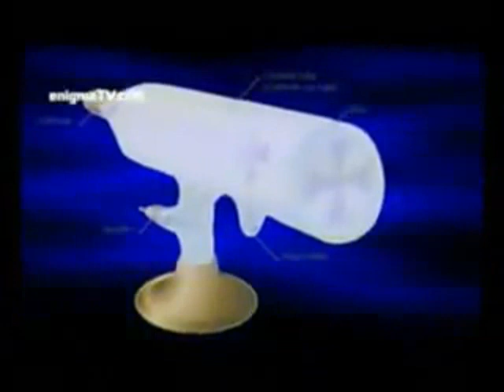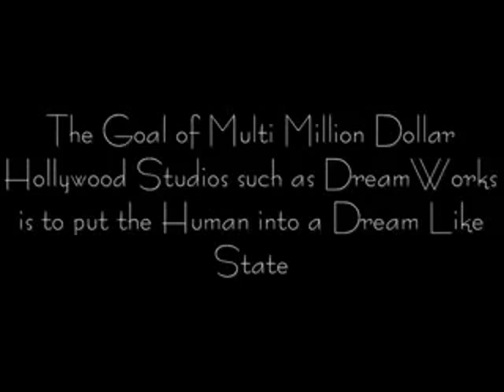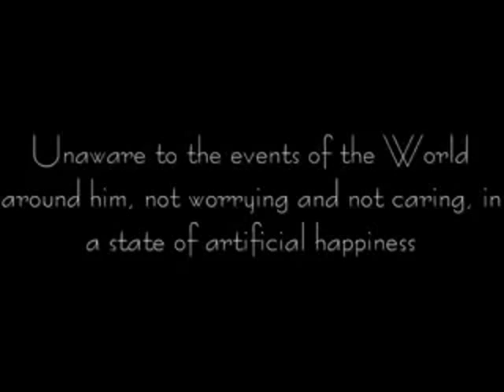ILLUMINATI TV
William Crookes was born in London, the eldest son of Joseph Crookes, a tailor of north-country origin whose second wife was Mary Scott. William received some instruction at a grammar school at Chippenham, Wiltshire, but his scientific career began when, at the age of 15, he entered the Royal College of Chemistry in Hanover Square, London

Crookes investigated the properties of cathode rays, showing that they travel in straight lines, cause phosphorescence in objects upon which they impinge, and by their impact produce great heat. He believed that he had discovered a fourth state of matter, which he called "radiant matter", but his theoretical views on the nature of "radiant matter" proved to be mistaken. He believed the rays to consist of streams of particles of ordinary molecular magnitude. It remained for Sir J. J. Thomson to discover their subatomic nature, and to prove that cathode rays consist of streams of negative electrons, that is, of negatively electrified particles whose mass is only 1/1840 that of a hydrogen atom. Nevertheless, Crookes's experimental work in this field was the foundation of discoveries which eventually changed the whole of chemistry and physics.

In 1870 Crookes decided that science had a duty to study preternatural phenomena associated with Spiritualism (Crookes 1870). Judging from family letters, Crookes had already developed a favorable view of Spiritualism by 1869 (Doyle 1926: volume 1, 232 233). In this he was possibly influenced by the untimely death of his younger brother Philip in 1867 at age 21 from yellow fever contracted while on an expedition to lay a telegraph cable from Cuba to Florida (Crookes 1868). Nevertheless, he was determined to conduct his inquiry impartially and described the conditions he imposed on mediums as follows: "It must be at my own house, and my own selection of friends and spectators, under my own conditions, and I may do whatever I like as regards apparatus" (Doyle 1926: volume 1, 177). Among the mediums he studied were Kate Fox, Florence Cook, and Daniel Dunglas Home (Doyle 1926: volume 1, 230-251). Among the phenomena he witnessed were movement of bodies at a distance, rappings, changes in the weights of bodies, levitation, appearance of luminous objects, appearance of phantom figures, appearance of writing without human agency, and circumstances which "point to the agency of an outside intelligence" (Crookes 1874).

His report on this research in 1874, concluded that these phenomena could not be explained as conjuring, and that further research would be useful. Crookes was not alone in his views. Fellow scientists who came to believe in Spiritualism included Alfred Russel Wallace, Oliver Joseph Lodge, Lord Rayleigh, and William James (Doyle 1926: volume 1, 62). Nevertheless, most scientists were convinced that Spiritualism was fraudulent, and Crookes' final report so outraged the scientific establishment "that there was talk of depriving him of his Fellowship of the Royal Society." Crookes then became much more cautious and didn't discuss his views publicly until 1898, when he felt his position was secure. From that time until his death in 1919, letters and interviews show that Crookes was a believer in Spiritualism (Doyle 1926: volume 1, 169 170, 249 251).